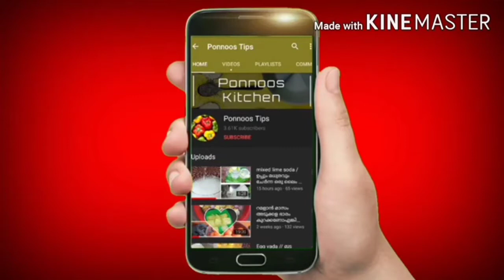Lockdown 4 മണി പലഹാരം | Foods and Snacks | PONNOOS TIPS